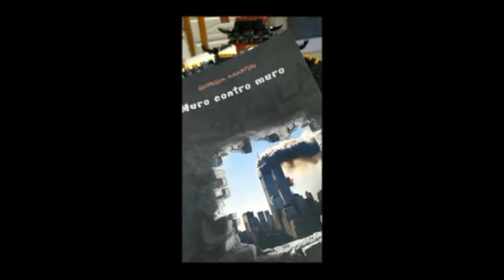Muro contro muro - Oggi a casa di...Laura! - Parte 4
Può il promo di un libro diventare una sitcom? Nel caso di Laura, sì! Un "Muro contro muro" come non l'avete mai visto!! Grazieee!!